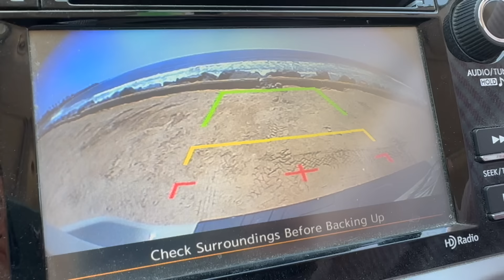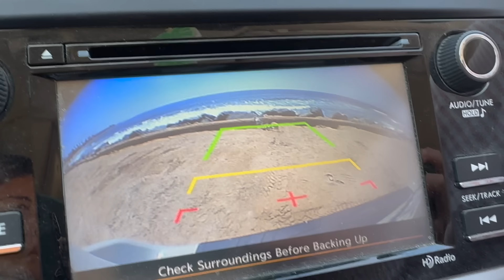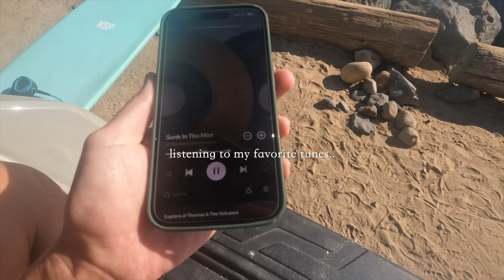Tiny Waves, Big Fun :) Summer Surf Vlog!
Sharing my pre and post surf rituals, a life update about my back injury, and news about my brand new board!

Today I'm testing out my GoPro skills surfing some beautiful but tiny waves 💦  The water's been SO clear and warm lately, it's also been so sunny I can finally surf in a bikini, and I couldn't be happier :)

0:00 Intro
1:31 Life Updates (back injury)
3:22 At the Beach!
4:55 Wave Check and Pre-Surf Rituals
8:08 Prepping and Waxing my Board
10:04 Time to Surf!
13:08 Post Surf Sun and Snacks
15:31 Back at Home

  ﹏𓊝﹏𓂁 ﹏
 ༝ ˚ ｡⋆ 𓆉︎ ⋆｡ ˚ ༝
  𓆝 𓆟 𓆞 𓆝

お世話になります。もし私のアートにご興味もっていただけましたら、とっても嬉しいです！その際は下記のエージェント、カクテルにご連絡いただければ幸いです。
どうぞよろしくお願いいたします。
ジェシカミユキ